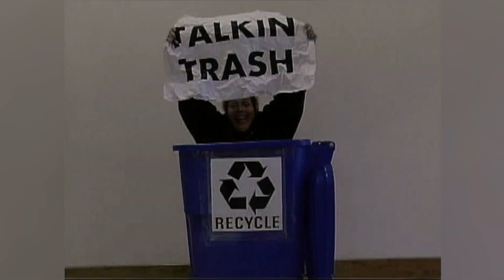Recycling Correctly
Sandy gives us a deep dive in the correct way to send off your recycling in Becker County
Talkin' Trash 6-19-23